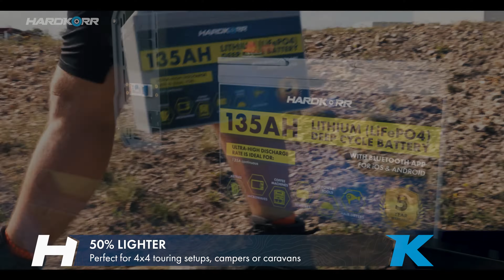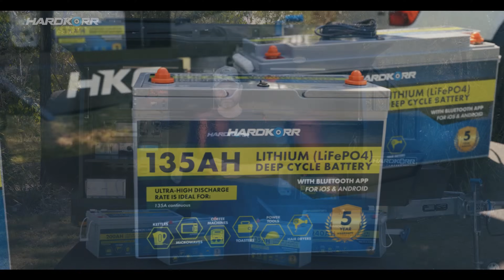Hardkorr Lithium (LiFePO4) Deep Cycle Batteries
Our latest range of lithium (LiFePO4) deep-cycle batteries are the most reliable, technologically-advanced batteries we have ever manufactured. With Bluetooth® monitoring, outstanding performance characteristics and full international certification, you’ll never be caught short of 12v power on your 4wding and camping adventures again!

These batteries are made using best-in-class robotic manufacturing processes with rigorous quality assurance (including serialised tracking) and pre-shipment cycle testing. We even store the test report for each battery for later reference if needed. That’s why we can confidently offer a 5-year Australian warranty.

Our deep-cycle lithium batteries are constructed from the highest quality 26700 high-discharge cylindrical cells. The cells are carefully matched to ensure the difference in internal resistance is less than 1mΩ and voltage difference is less than 5mV. They are then ultrasonically welded using automated equipment to ensure a strong connection is made between each cell, and encased in custom-molded ABS plastic cell holders to ensure reliability and consistency even when subjected to shock and vibration.

Our lithium batteries have been certified as meeting all required and optional international standards for performance and safety, including:

UN 38.3: Safety testing of lithium metal / lithium ion batteries in transport
UL 1642: Performance/quality testing to guard against risk of fire or explosion
IEC 62133-2:2017: Safety testing of portable lithium batteries under intended use and reasonably foreseeable misuse (including vibration test)
IEC 62619:2017: Safety testing of lithium batteries for industrial use
CE: The batteries meet EU safety, health and environmental protection requirements

In addition, our manufacturing facility has been certified in accordance with the following international standards:

ISO 9001: Ensures quality management systems have been implemented
ISO 14001: Ensures environmental management systems have been implemented